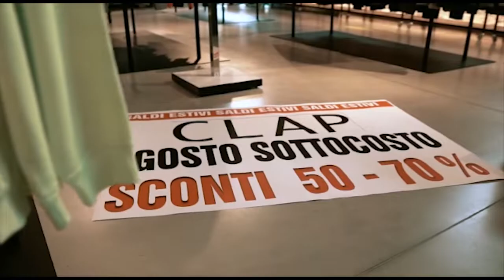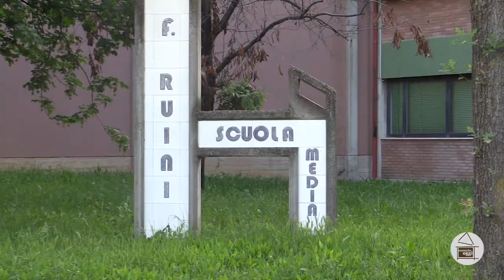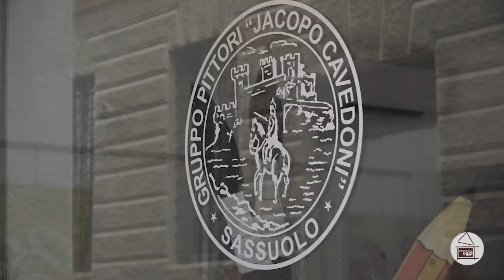Sassuolo Oggi Tg - 28 agosto 2020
Nel Tg di questa sera:
- lutto per la parrocchia di Rometta, è scomparsa Angela Rabita
- la situazione nelle scuole dell'obbligo sassolesi a poco più di due settimane dal rientro in aula degli alunni
- l'assessore Ugo Liberi ci illustra le agevolazioni legate all'utilizzo della bicicletta sul territorio
- Ciccio Caputo e Manuel Locatelli ricevono la prima convocazione con la Nazionale maggiore
Buona visione!